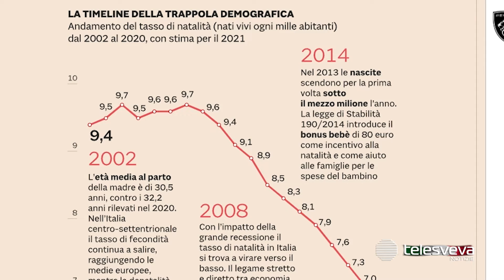“Non è una provincia per neonati”: Bat prima in Italia per tasso di denatalità